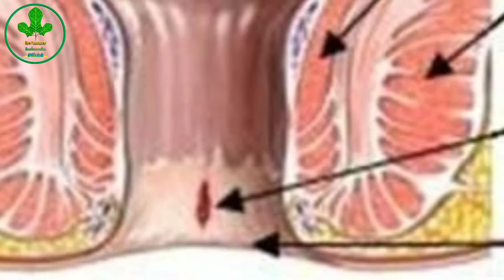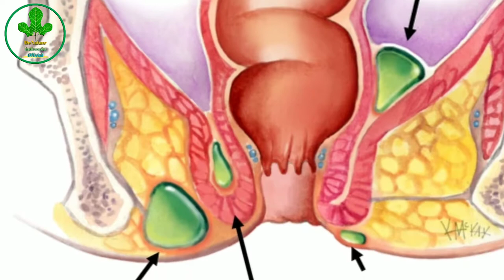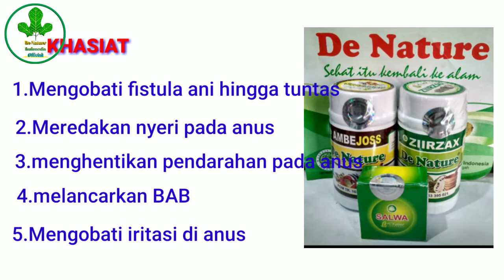Cara Mengobati Fistula ani Tanpa operasi | Obat Fistula Ani De Nature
Penyakit fistula ani adalah kondisi terinfeksinya saluran yang terbentuk antara kulit dan anus. Kondisi ini dapat menyebabakan ketidaknyamanan, terutama ketika buang air besar. Ketahui lebih jauh mengenai fistula ani meliputi gejala, penyebab, hingga langkah pengobtannya berikut ini!

Gejala yang ditunjukkan fistula ani, antara lain adalah:

- Keluar darah atau nanah saat buang air besar,
- Daerah sekitar anus membengkak dan menjadi merah,
- Nyeri, kulit kemerahan, dan pembengkakan pada anus,
- Nyeri anus semakin parah saat duduk atau batuk,
- Demam dan terasa lelah,
- Inkontinensia alvi,
- Iritasi kulit di sekitar anus,
- Terdapat nanah disekitar anus,
- Gatal pada lubang anus dan fistula,
- Keluar cairan berbau busuk dari lubang dekat anus.

Pengobatan fistula ani tanpa operasi bisa menggunakan obat fistula ani de nature

KHASIAT obat fistula ani de nature

- Mengobati fistula anis / ambeien / wasir
- mengobati bab berdarah
- mengobati susah bab
- mengobati nyeri meradang, bengkak pada anus
- sebagai antibiaotik alami
- menjaga stamina tubuh
- menghilangkan bau tidak sedap

Produk obat fistula ani de nature

- ZIiRZAX DE NATURE POM TR 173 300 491
- SALEP SALWA POM TR 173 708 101

Channel ini merupakan channel resmi dari de Nature Indonesia yang menjual berbagai macam obat herbal de nature. Bagi yang ingin berkonsultasi dan membeli silahkan hubungi nomor dibawah ini.

alamat kami         : Perumahan Cendana Asri No.8-9, Majenang,Kabupaten Cilacap, Jawa Tengah 53257
Buka jam 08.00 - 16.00 (senin-sabtu) hari libur tutup

PESAN MELALUI